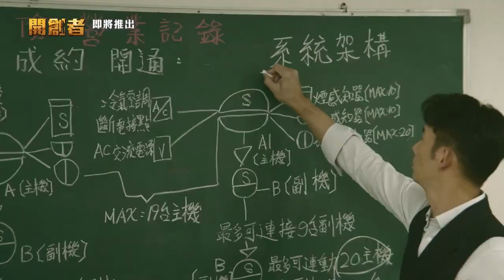中視【開創者】江永信篇